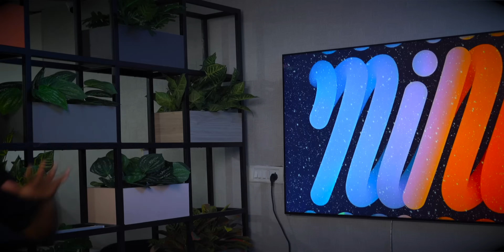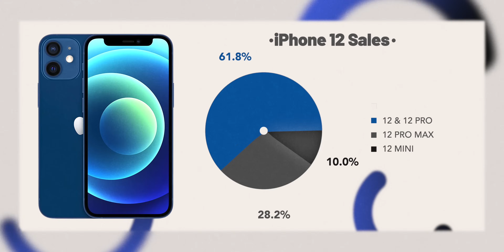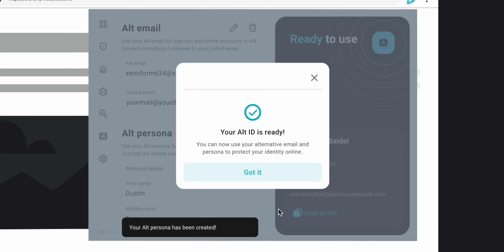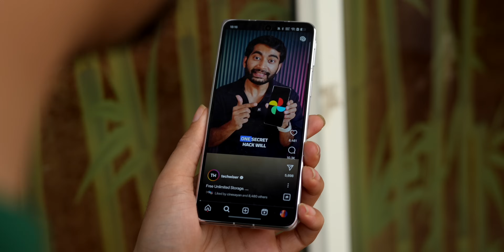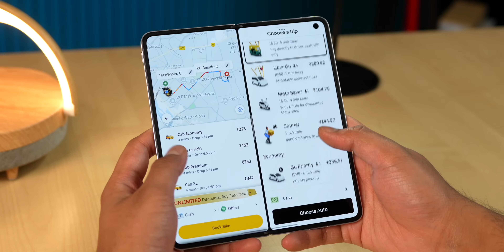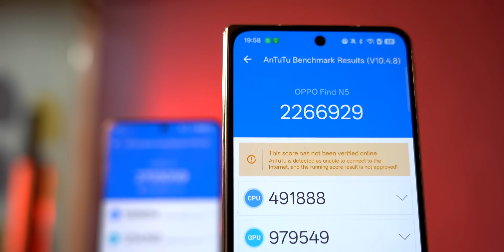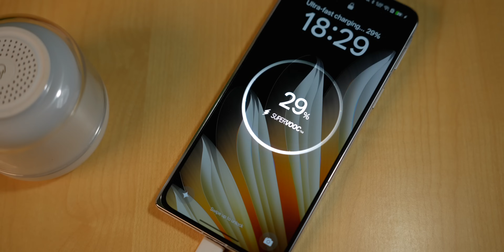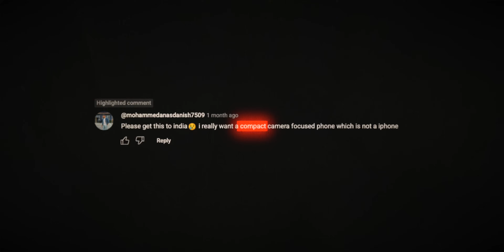I Tried the World's Slimmest Phone! *Oppo Find N5*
Discover why 2025 is the year of ultra-thin phones as we explore the world's thinnest foldable - the 4.21mm OPPO Find N5 - and dive into how technological innovations are finally making compact flagship phones viable without compromises.

00:00 Rumours of compact & slim phones
01:02 Why compact phones have failed!
03:06 Oppo Find N5 - Slimmest Phone
05:38 Innovation in Motherboard
08:18 Why we'll see more compact & Slim phones

🌟 Team TechWiser 🌟